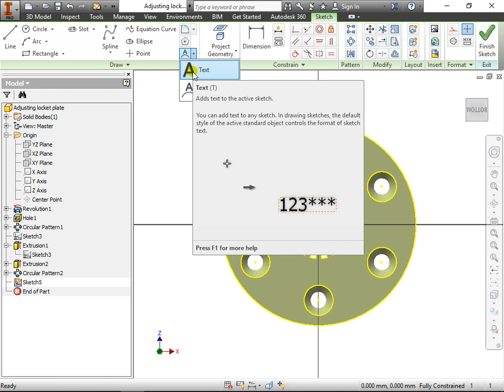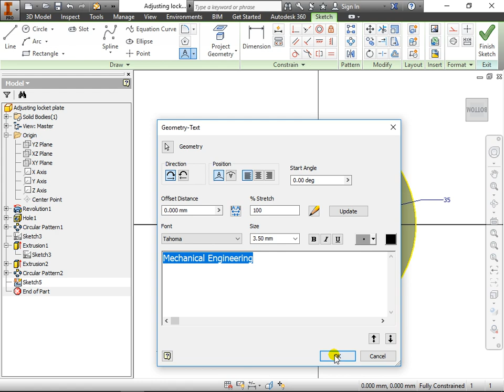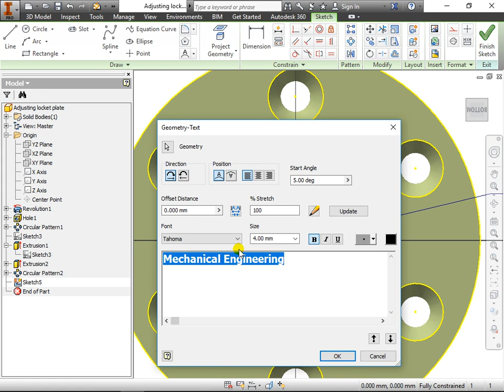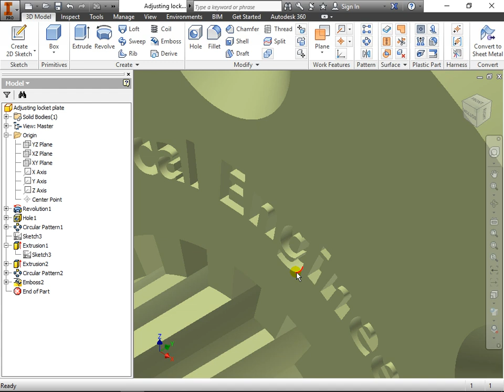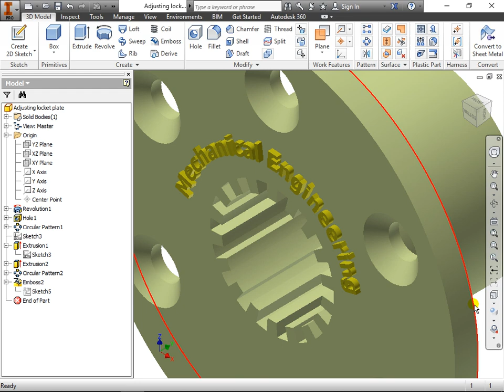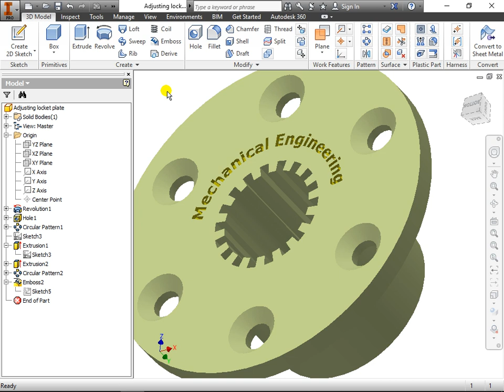เขียนตัวอักษรในชิ้นงาน